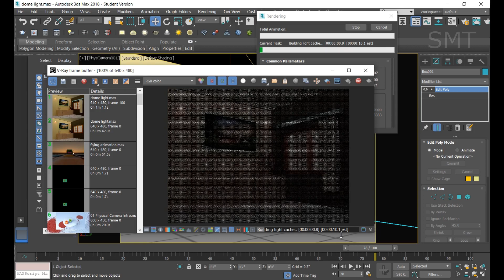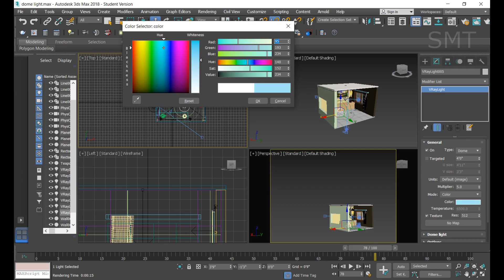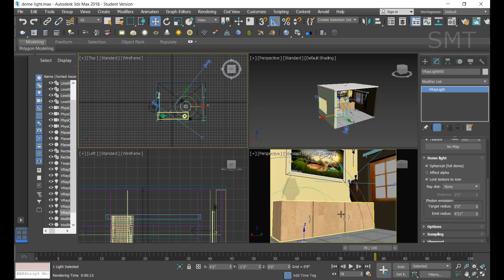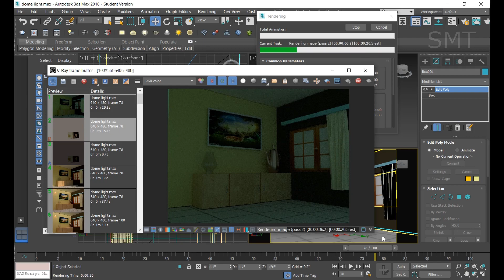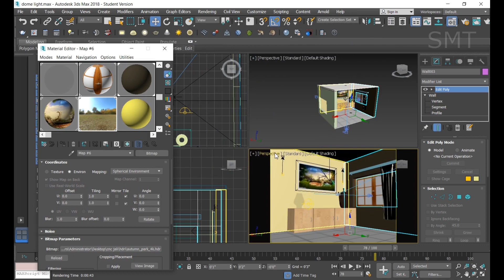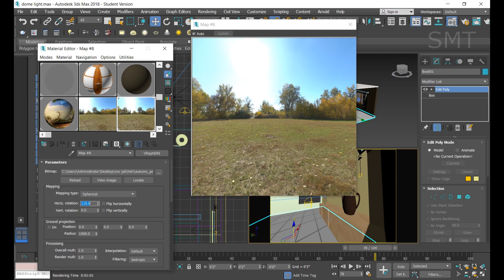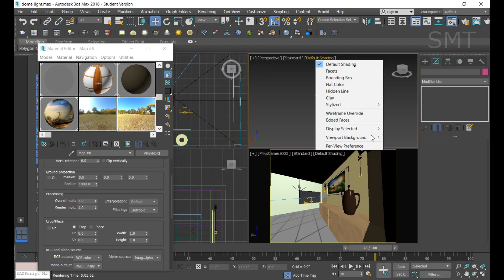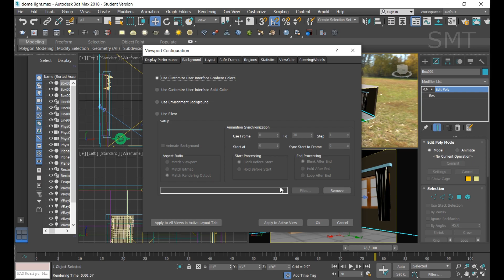Vray dome light with hdri | 3ds max tutorial | tamil | smt | 8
In this video you are going to learn vray dome light with hdri in 3ds max tutorial in tamil

how to use dome light in vray for 3ds max